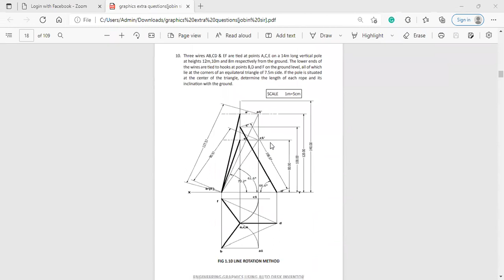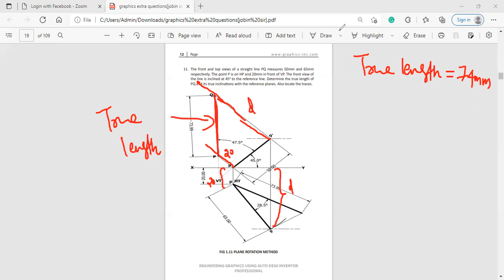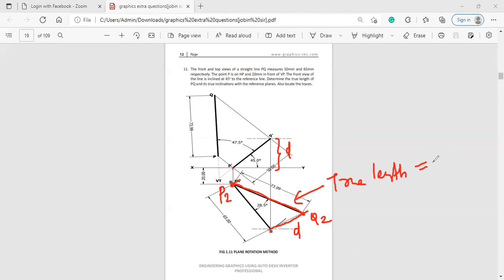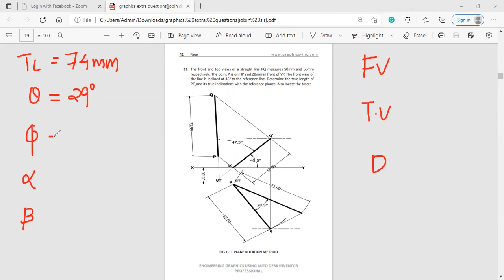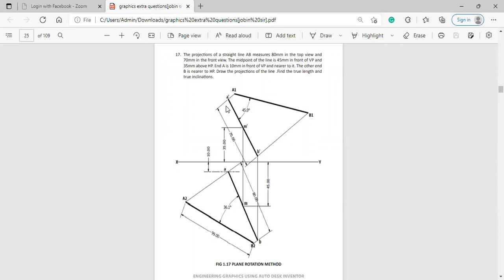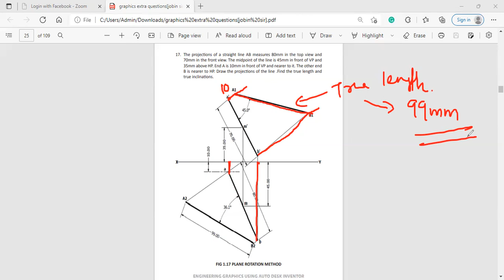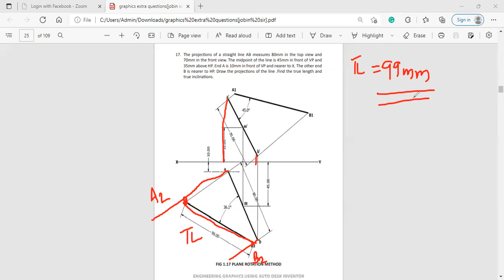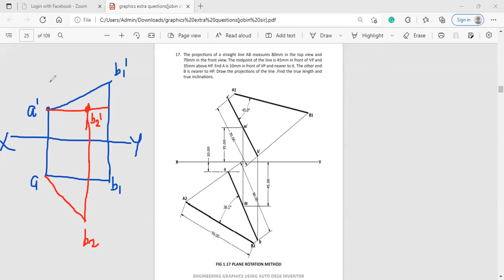PROJECTIONS OF LINES 4